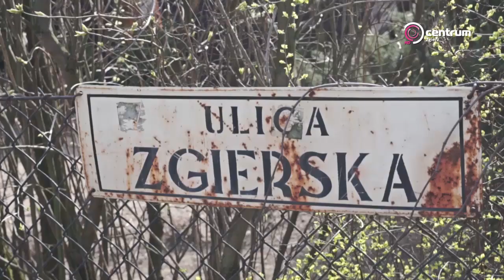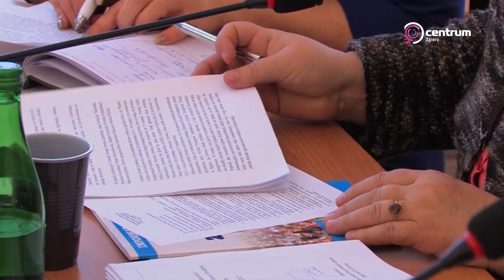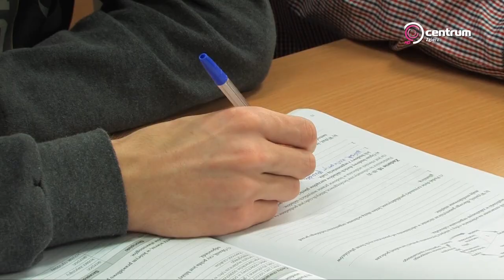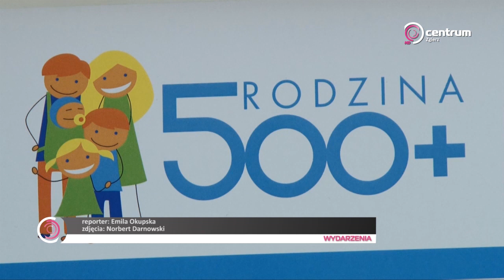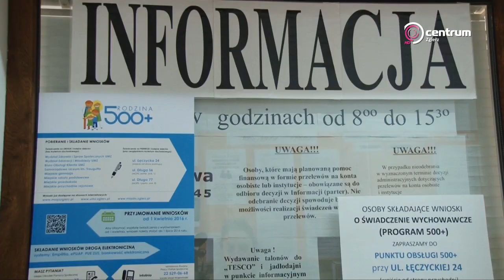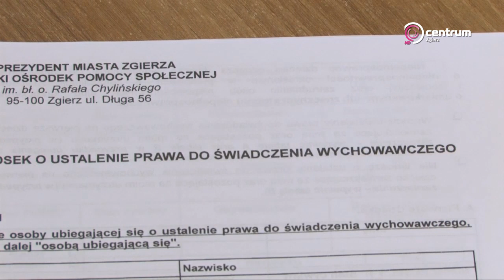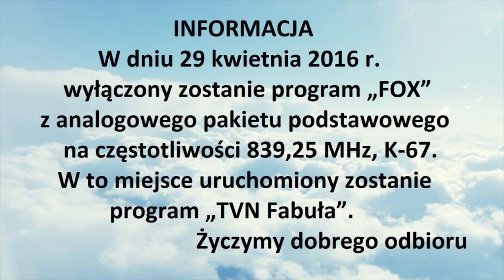''Wydarzenia'' - serwis informacyjny - 4 kwietnia 2016 r.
W dzisiejszym serwisie:

SESJA POWIATOWYCH RADNYCH

CHORY PATRYK CZEKA NA POMOC

500 WNIOSKÓW NA 500+

JUBILEUSZ UNIWERSYTETU LUDOWEGO

SERIA PORAŻEK